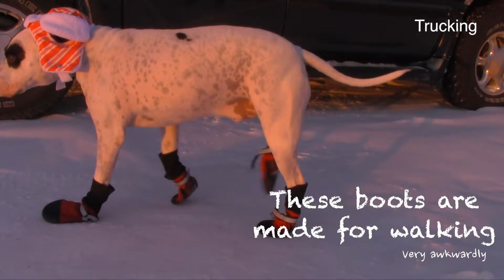Amanda's "Goober's Day" Theme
Amanda discover's the not-so-secret life of pets.